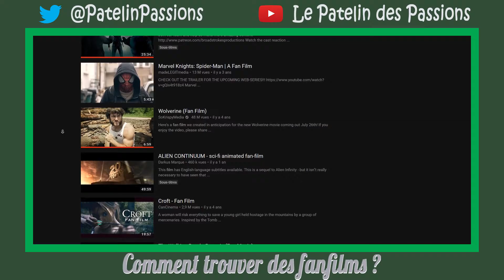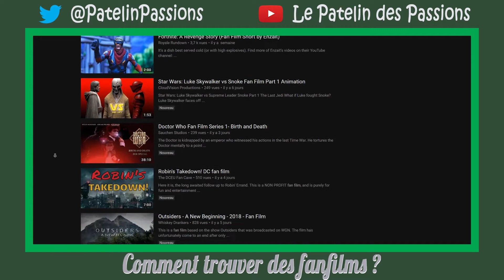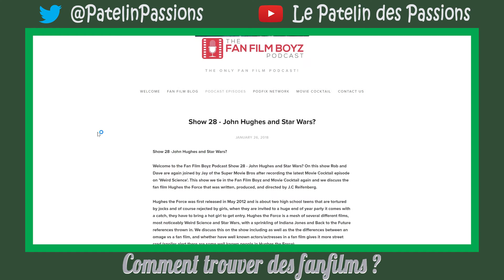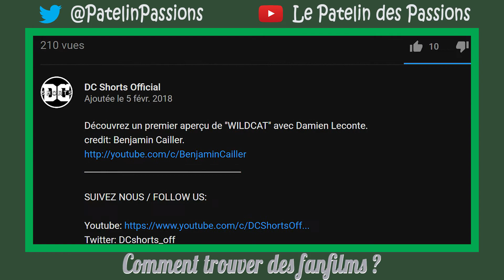COMMENT TROUVER DES FANFILMS SUR INTERNET ?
SkyPyoro